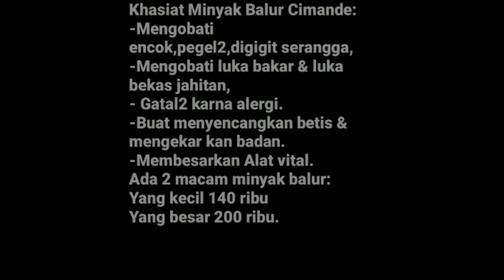Film Pendek Boedeman | Judul : "Mama Juan Jualan Minyak Balur Cimande"